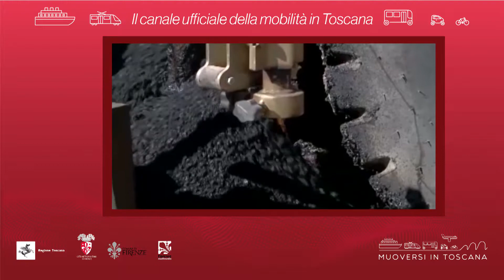Muoversi in Toscana - Edizione delle 18 del 12 gennaio 2019